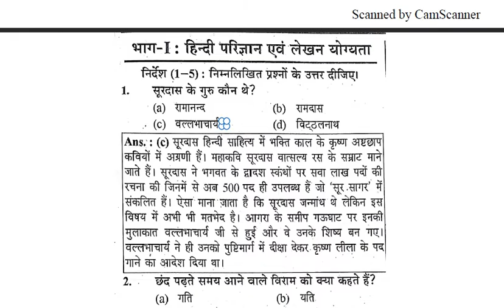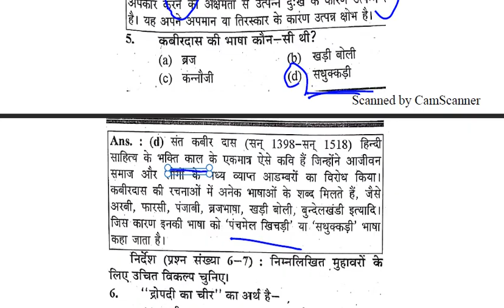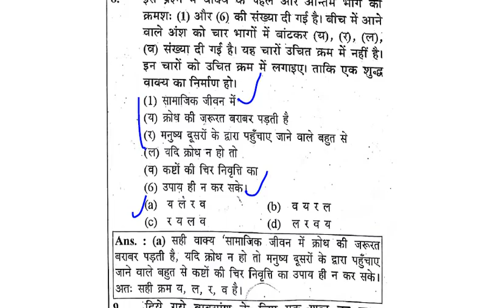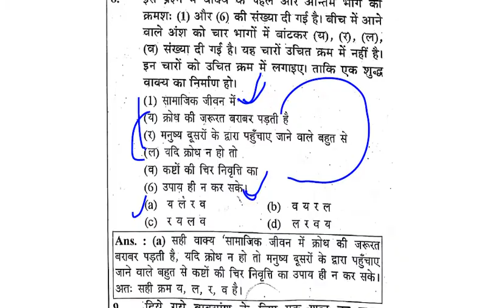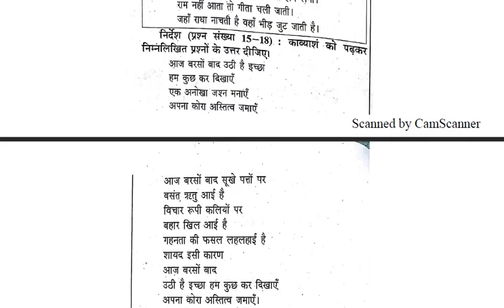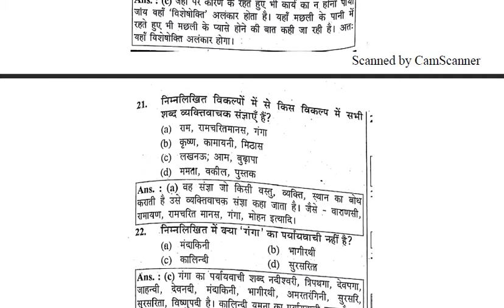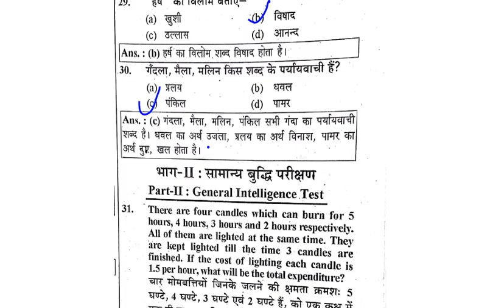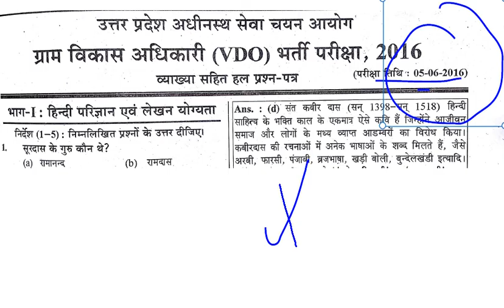UPSSSC VDO EXAM ग्राम विकास अधिकारी Previous Year Paper , VDO Previous Year Paper in PDF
UPSSSC VDO ग्राम विकास अधिकारी  Previous Year